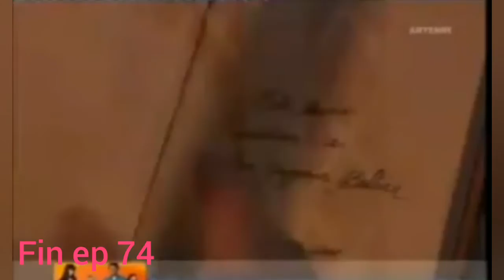Entre justice et vengeance épisode 73 et 74 :Susana se fait piéger par Frederico et Samuel